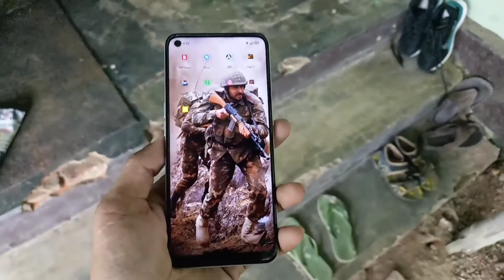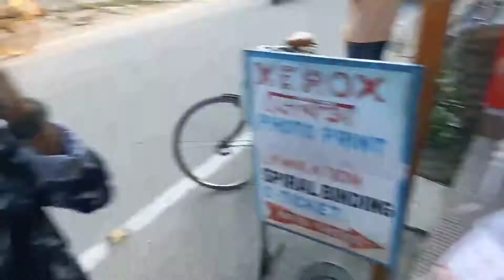এনেকুৱা দিন কেতিয়া আহিব মোৰ❤🥰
happy birthday